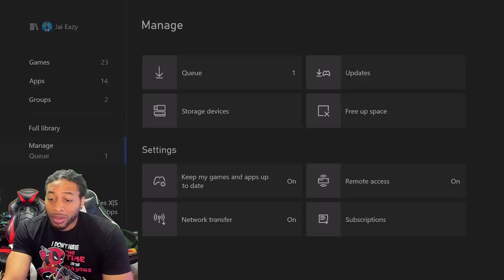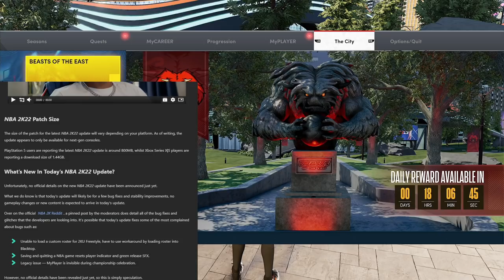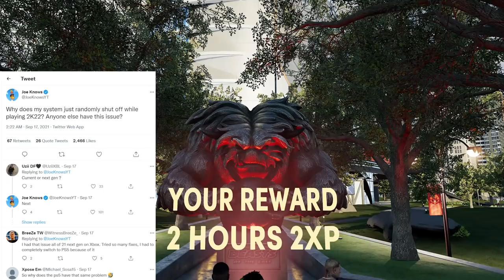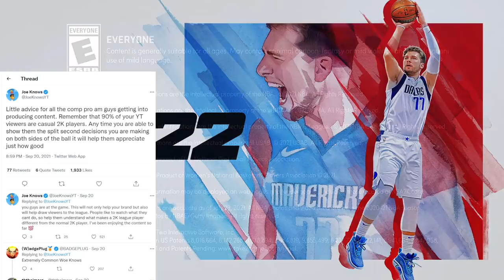NBA 2K22 PATCH 1.007 PATCH NOTES OUT - REC BROKEN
In this video we're talking about JoeKnows and his advice to comp pro-am people.  We're talking about the new patch 1.007 that just dropped and broke Rec.  Finally, we're talking about SamPham and Glue hands the best shooting badge in the game.